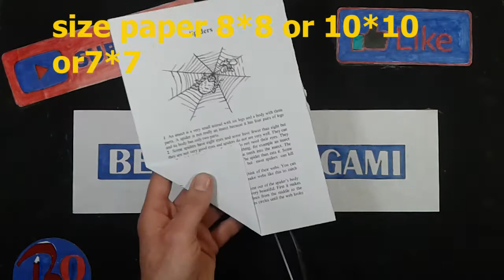How to make a heart ring with recycled paper ?! (Behnam Origami)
How to make a heart ring with recycled paper ?! Guys, in this video, I will make a beautiful heart ring that you can give as a gift to your girlfriend. I will make this heart ring with a paper of 8 * 8. You can use other sizes such as 7 * 7 or 10 * 10. You can make a ring and give it to your friend on Valentine's Day with just a piece of recycled waste paper. I hope you enjoy this video. Thank you.
Link to my tutorials on Valentine